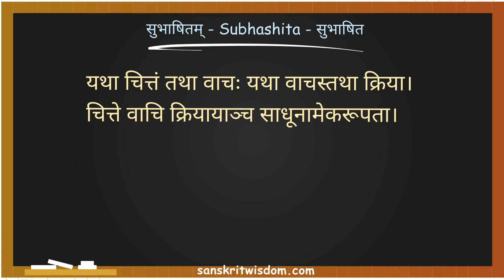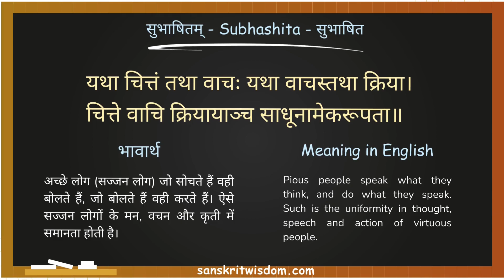यथा चित्तं तथा वाचः यथा वाचस्तथा क्रिया | yatha chittam tatha vachah with hindi and english meaning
यथा चित्तं तथा वाचः यथा वाचस्तथा क्रिया | Sanskrit Subhashit | yatha chittam tatha vachan | सुभाषितम्

Learn to read and understand subhashita on Virtuous People with Hindi and English meaning. Learn Sanskrit the easy way.

to learn more Sanskrit Subhashitas. You will also find other topics like Sanskrit Creative Writing, Sanskrit Grammar and Sanskrit Vocabulary posts among other things.